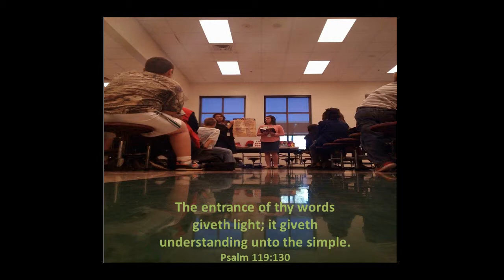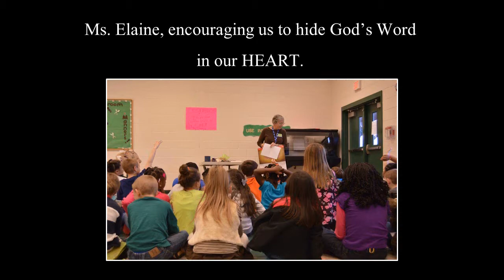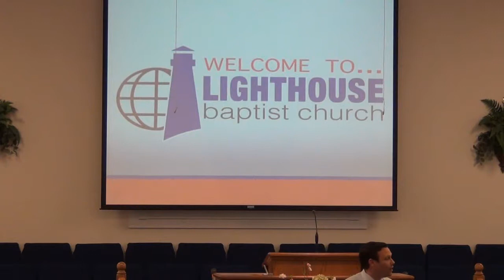April 19, 2015 Sunday Evening Service - Lighthouse Baptist Church of Jackson GA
Lighthouse Baptist Church of Jackson Georgia would like to invite you to join us every Sunday morning at 9:45am for Sunday School, 11:00am for Sunday Morning Services, 6:00pm for Sunday Evening Services, and Wednesday evenings at 7:00pm. Join us as we share God's word and strive to understand His will for our lives.